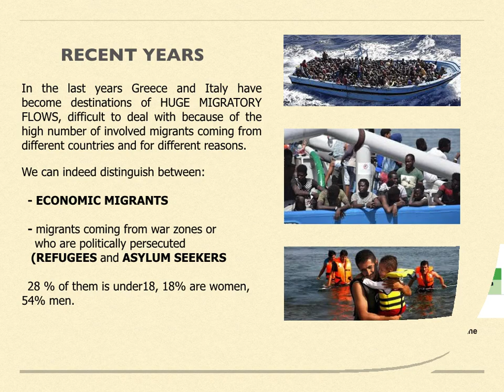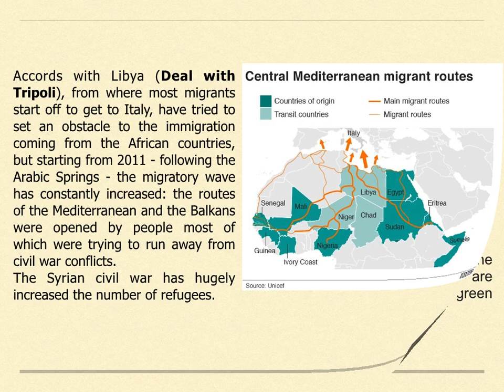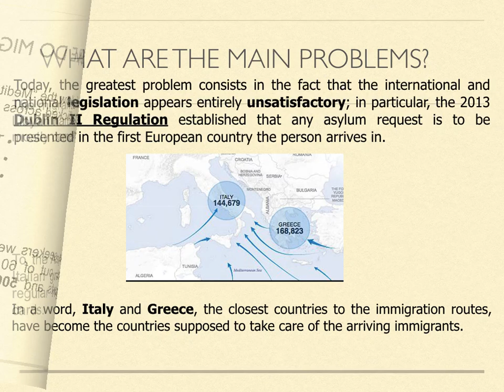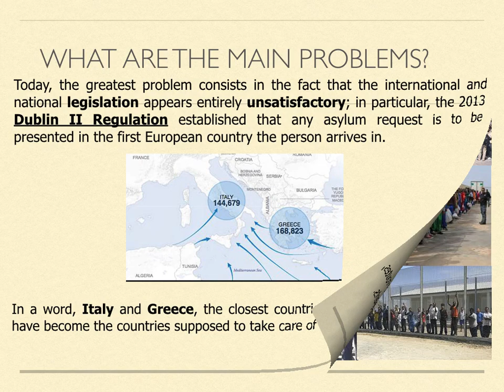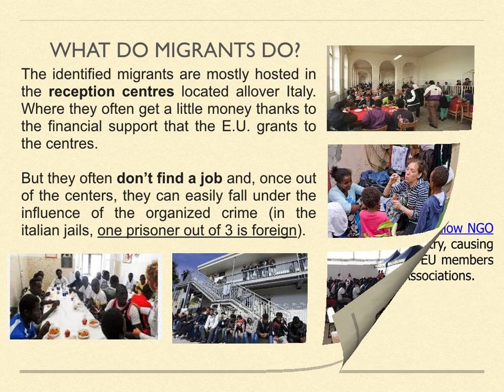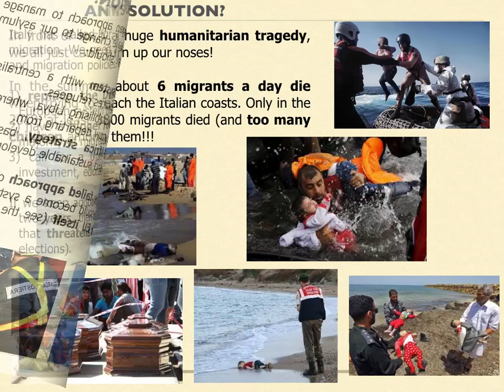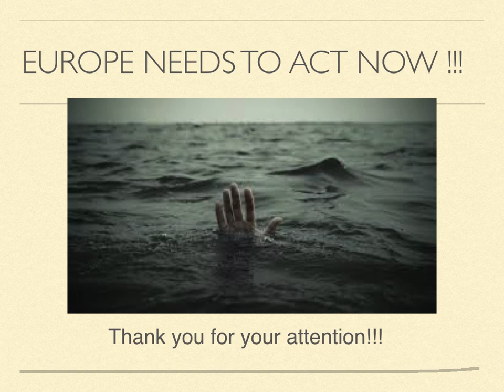DE.CO.D.E._Migration Flows - ITALY